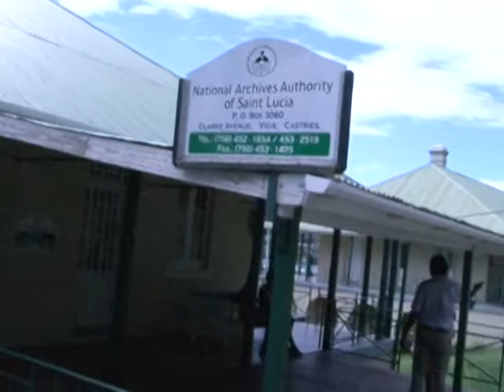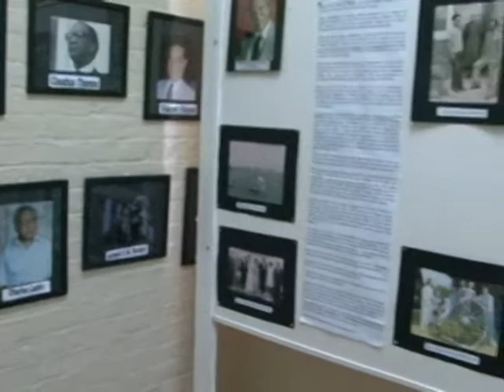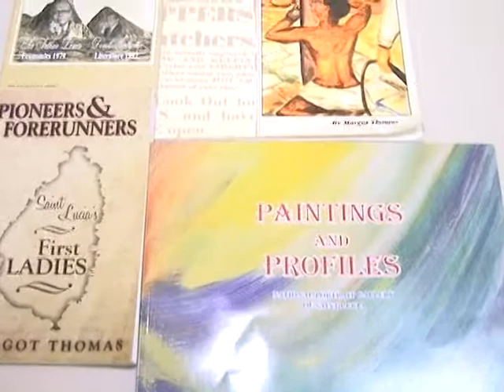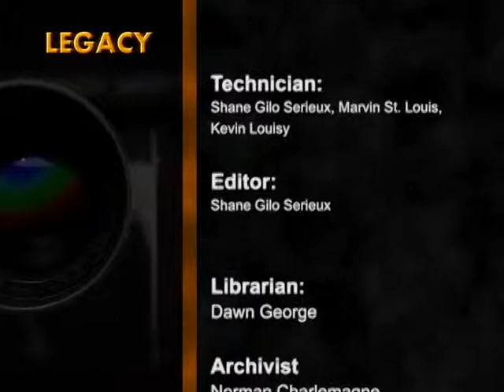Legacy: Margot Thomas